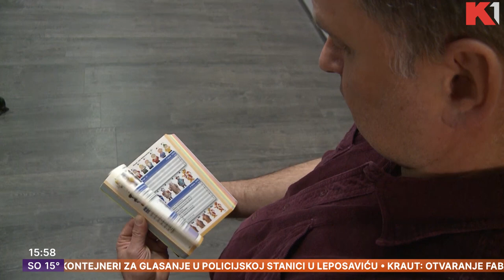Muzej "Kinder" figurica | Radivoj Dado Juhik | Mi danas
Kolekcionar igračkica iz "Kinder" jaja napravio svoje carstvo u Sremskim Karlovcima: 15.000 figurica izloženo za sve ljubitelje omiljenog dečijeg slatkiša

Gledajte nas 🤩
📺iris (109)
📺Supernova (9)
📺Orion (7)